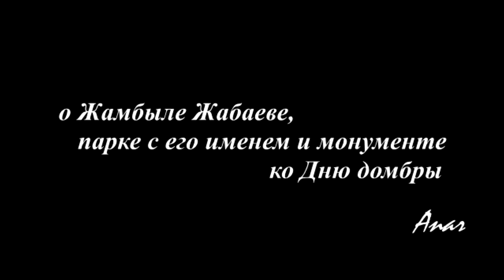TAXI_LIBRARY - О Жамбыле Жабаеве, парке его имени и монументе. Ко Дню домбры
Многие поэты воспевали и воспевают домбру, народный музыкальный инструмент. Домбра с виду простая, а сколько историй может рассказать, сколько эмоций могут передать всего две струны.
В нашей стране множество акынов, айтыскеров и эстрадных исполнителей, которые с почтением относятся к этому музыкальному инструменту.
Курмангазы, Суйинбай, Асет Найманбаев, Абай, Шакарим, Дина Нурпеисова, Жамбыл Жабаев и другие.
В нашем городе есть прекрасный памятник известному акыну, автору легендарной поэмы «Ленинградцы, дети мои» Жамбылу Жабаеву.